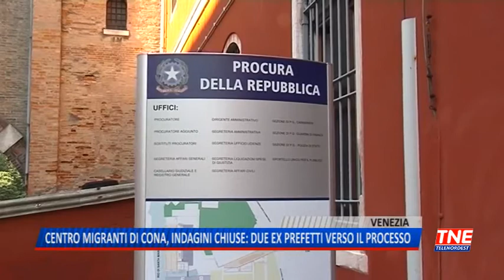TG (02/04/2019) - CENTRO MIGRANTI DI CONA, INDAGINI CHIUSE: DUE EX PREFETTI VERSO IL PROCES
TG (martedì 2 aprile 2019) - Sono accusati di aver comunicato in anticipo ai gestori l'arrivo di alcune ispezioni nel centro di accoglienza per migranti di Cona e di aver poi dichiarato il falso alla Commissione parlamentare e alla Cabina di regia sull'immigrazione, i due ex prefetti di Venezia Domenico Cuttaia e Carlo Boffi Farsetti, alla guida della Prefettura lagunare tra il 2012 e il 2018, il periodo più caldo dell'emergenza sbarchi. La Procura di Venezia ha chiuso le indagini sulla gestione del centro chiuso lo scorso dicembre, gestione che era affidata alla cooperativa Edeco Ecofficina di Padova: dodici gli indagati, ai quali è stato notificato in queste ore l'avviso di chiusura indagini. Tra questi, anche due viceprefetti di Venezia, Vito Cusumano, poi diventato Commissario del Governo per la provincia di Bolzano, e la veneziana Paola Spatuzza, sotto inchiesta con i medesimi capi d'accusa. Indagati anche tre funzionari, Rita Francesca Conte di Preganziol, Gabriele Ballarin di Pellestrina e Luciano Giglio di Mira, ai quali si contesta un'accusa differente, la rivelazione di segreto d'ufficio, anche in questo caso legati a ispezioni annunciate il giorno prima a Cona, ma anche in via Castellana, a Mestre, Marghera e Dolo. L'altro ramo dell'inchiesta, quello relativo alla frode contrattuale, riguarda principalmente i vertici della cooperativa. Sarà la Procura ora a decidere come procedere e a decidere se chiedere il processo per tutti e dodici gli indagati.